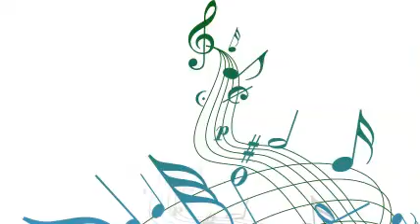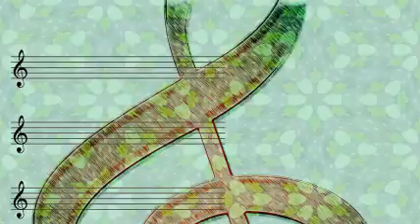Coleman Hawkins - Stumpy (1943)